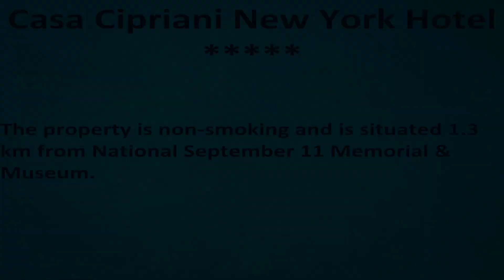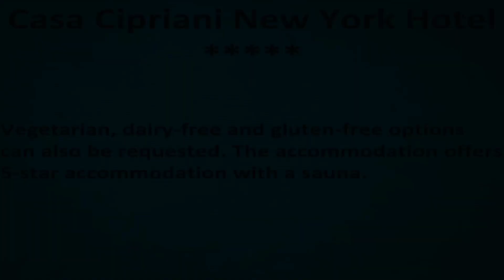Cipriani House Hotel New York